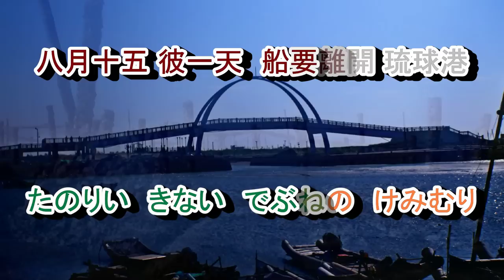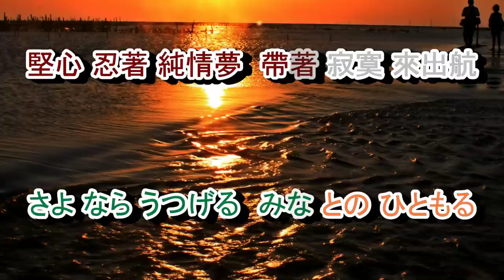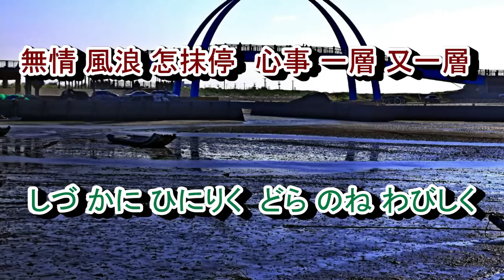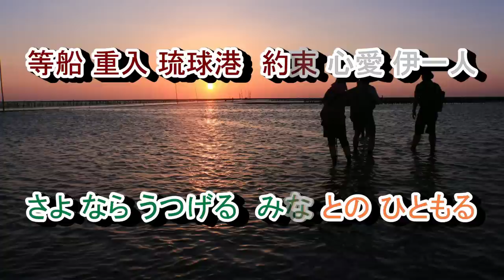01-027 まどろすの哀愁***劉森泉 (台:行船人的純情曲)